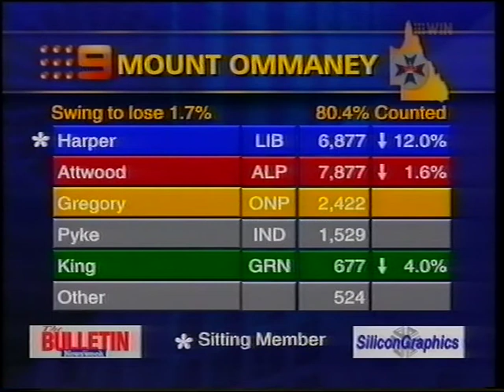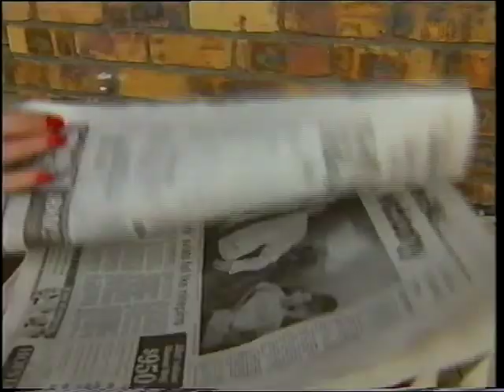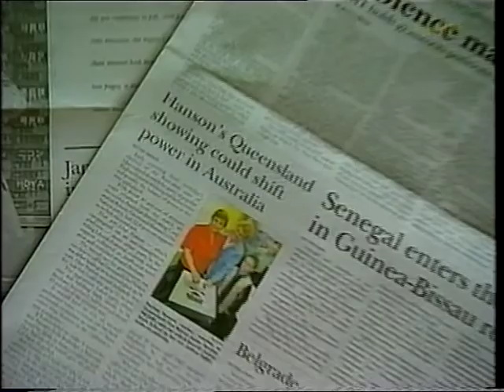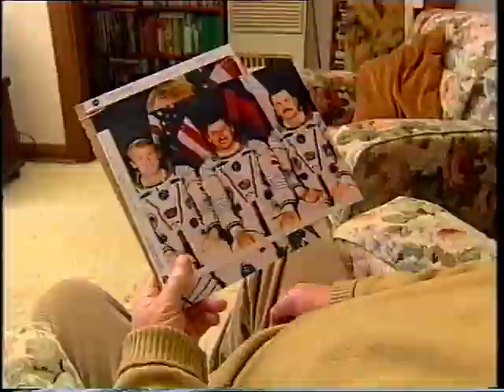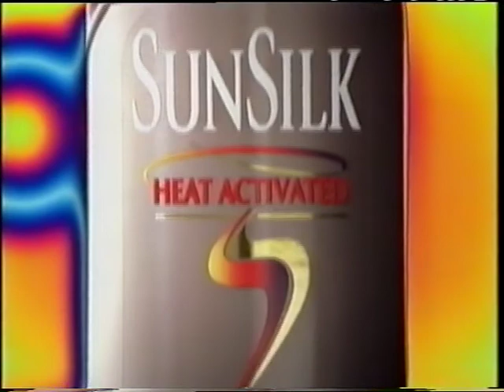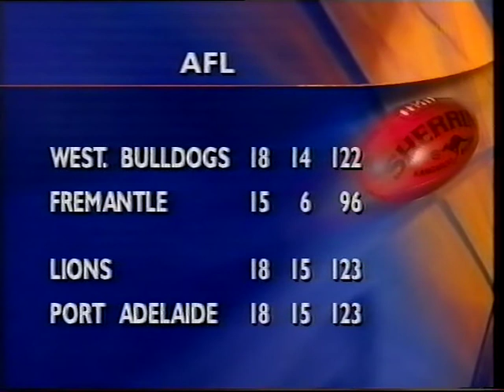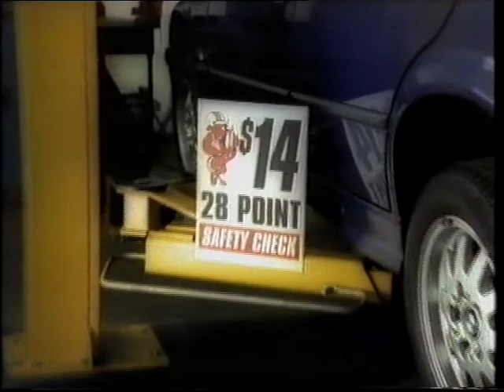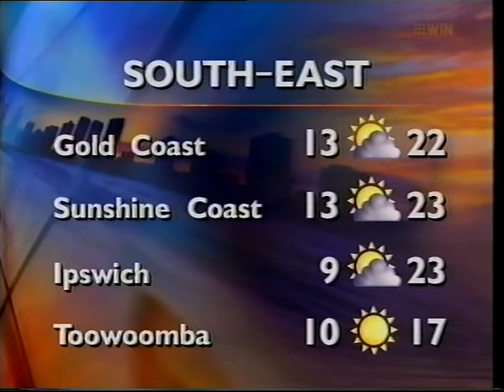QTQ9 National Nine News - 14/6/1998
Via WIN Television Cairns.